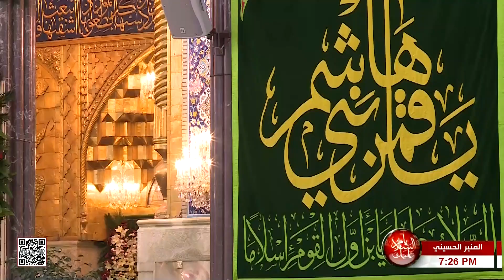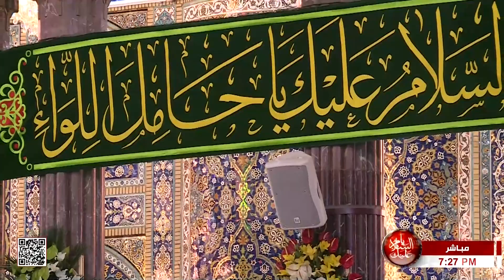المنبر الحسيني - المشروع المهدوي برؤية قرآنية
المنبر الحسيني
عنوان المحاضرة
المشروع المهدوي برؤية قرآنية
الشيخ فؤاد الحلفي
4 شعبان 1444 هـ